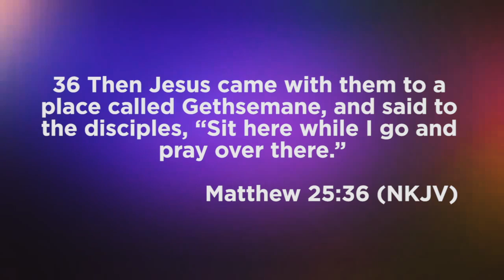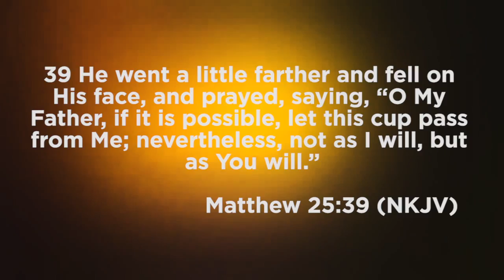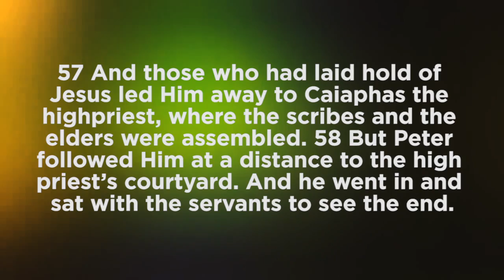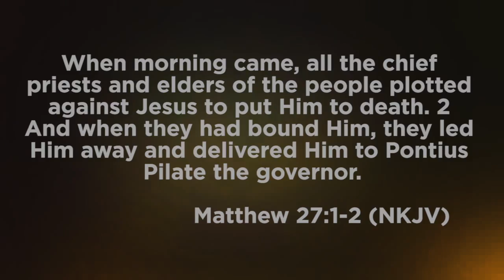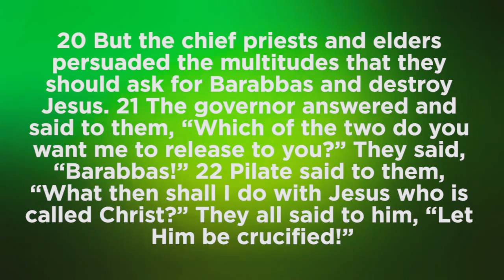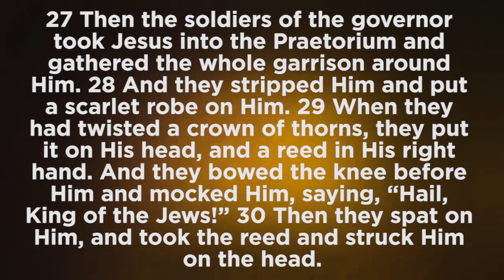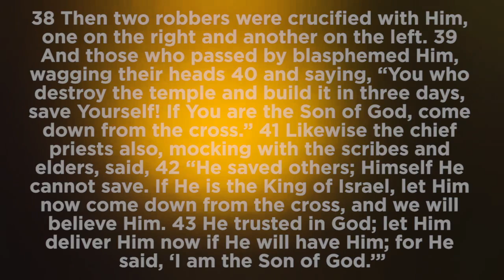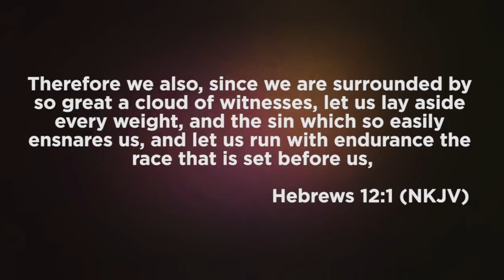OSL Level 1 Week 5